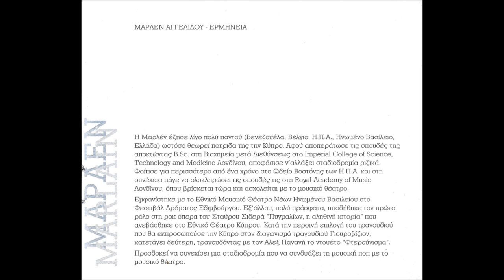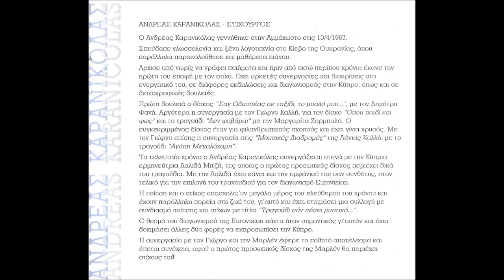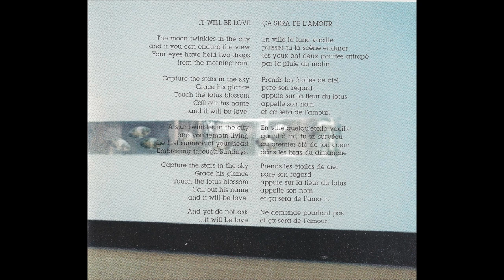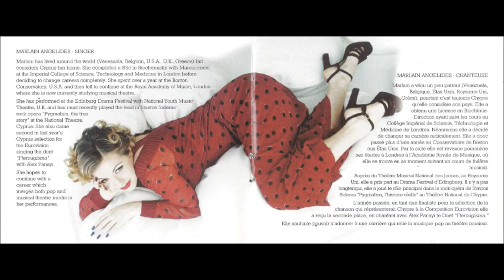Marlain - In the name of love (Θα ναι έρωτας) HQ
Eurovision song contest 1999 Cyprus entry English version
Composer: Yiorgos Kallis
Lyricist: John Vickers
Vocals: Nicole Jones, Lina Kawar, Andreas Ktorides, George Georgiades
Recorded at City Studio
Arrangement: G. Kallis
Computer Programming: G. Kallis
Mixing: Andreas Giorgallis, Kipros Christodoulides, Thanos Kazakos
1999 Malvina Music

Lyrics:
he city streets are sleeping in the moonlight
Everything is silent again
I'm standing in the shadows and I'm crying
Invisible teardrops in the rain

I'd catch a falling star for you
Give you the world if you want me to
I could make your every dream come true
I'll do it all, just for you, in the name of love
Aha...

The city streets are shining in the sunlight
As life begins again for you, but not me
I give you true devotion, beautiful emotion
And in return there's misery

I'll do it all in the name of love

(It's you I'm thinkin' of), in the name of love

(I'd catch a falling star for you) Ooh yeah...

(Tha 'nai erotas, tha 'nai erotas, tha 'nai erotas)